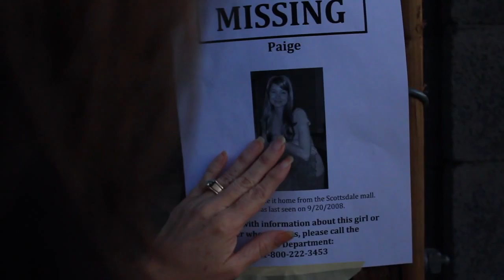Love Came Down- Jon Yee [Official Music Video]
"Love Came Down" by Jon Yee
Love Came Down, 8/20/2011
Directed by Brad Wong

The video is a modern reference to the story of Hosea in the bible and symbolizes God's continuous pursuit and love for His people despite our inequities. Love Came Down refers to how while we were still sinners, God made the ultimate payment and sacrifice by sending His Son, Jesus, to die on the cross for mans' sins. [a reference to Romans 5:7,8]

In Memory of Paige Hallman

Special Thanks To:
Catherine Hallman
Patty Wyatt
Streetlight Phoenix
Joan Yee
Kathryn Cotten
Robbie Kocsis
Heather Grace Hancock
Michelle Papademetriou
Jonathan Collins
J. Ivory Myers III
Andre Murillo
Mike Zajas

and the Band:
Jon Yee
Jed Primero
Scott Cole
Jason Williams
Steven Wong

and everyone who supported the release of the album.